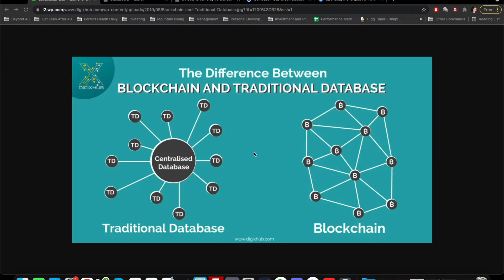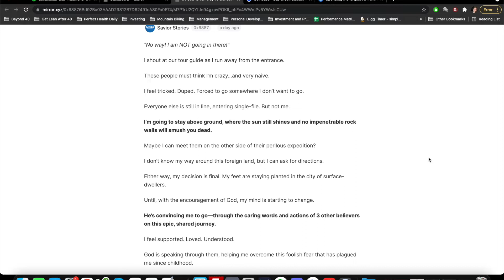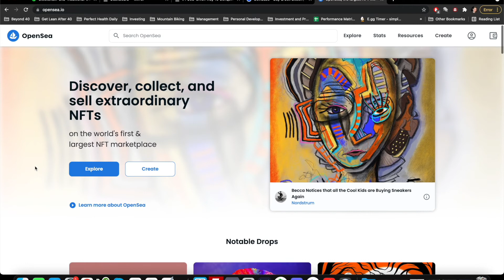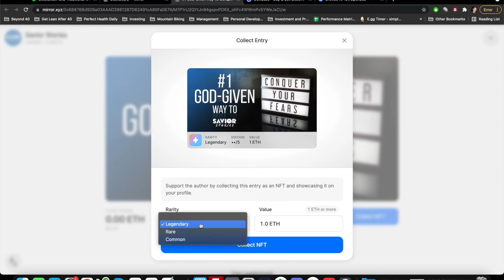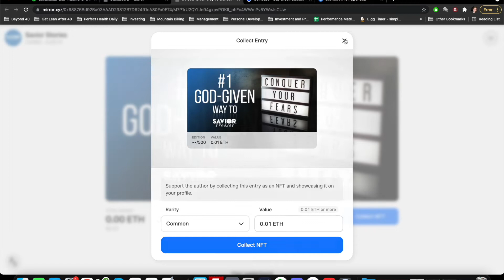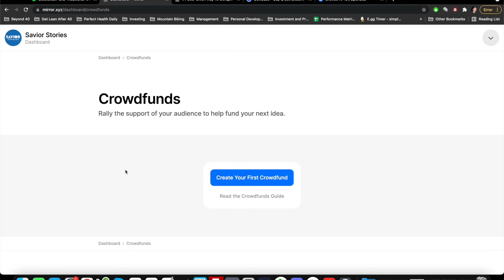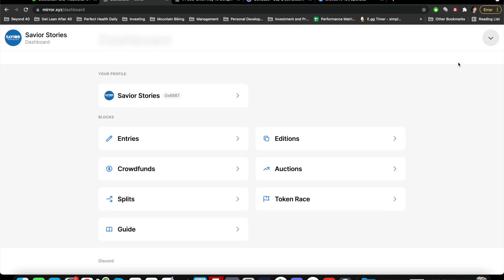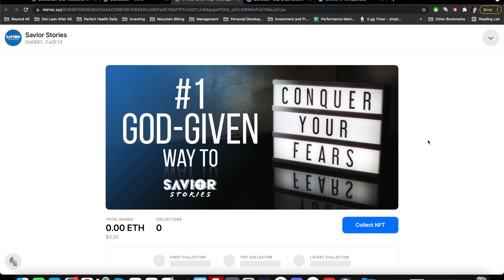My NEW & CRAZY Way To Share Jesus With The World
Want To Be A Founding Member of Savior Stories? - Collect Our FIRST SAVIOR STORY NFT

FACT: We can use this decentralized, secured, censor-proof blockchain technology to share The Gospel with the world.

That's my vision given by God. Now it's time to make it happen.

Where my Crypto Christians at? :)